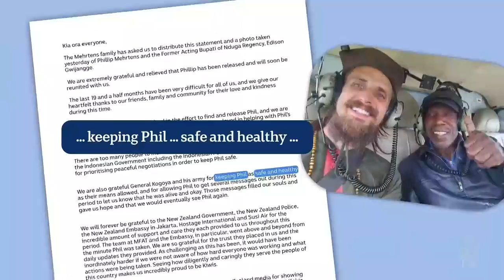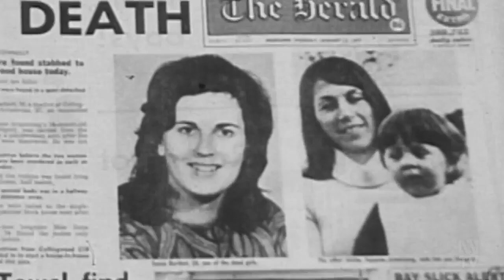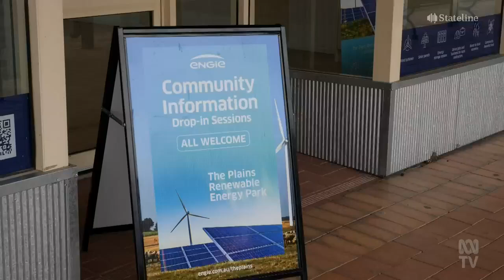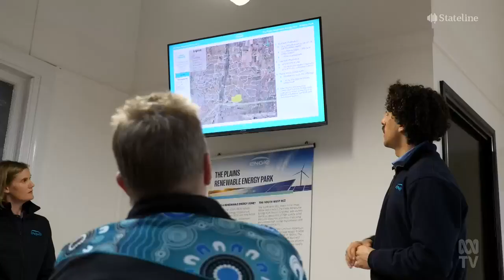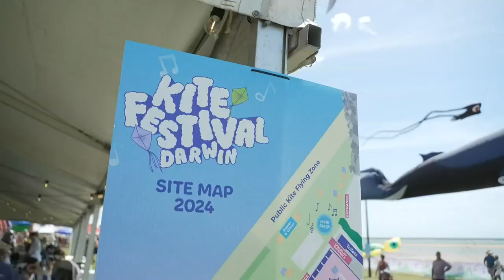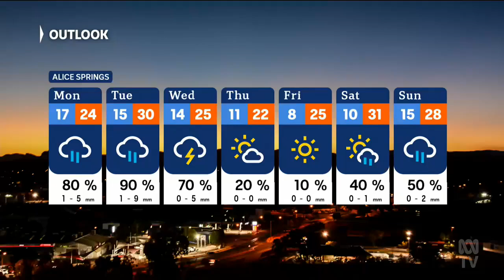ABC News Sunday: Northern Territory - 22/09/2024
Presented by Isabella Tolhurst.